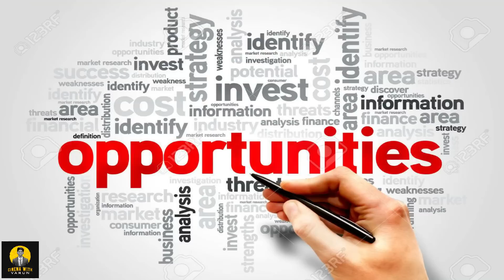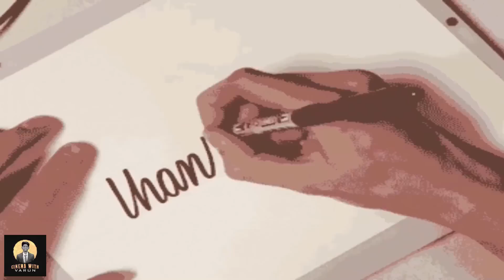7 Underrated Actors of Kannada Industry Part - 2 I Cinema with Varun I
Recognize the Talent because that's What they Need..)
7 Underrated Actors of Kannada Industry..)